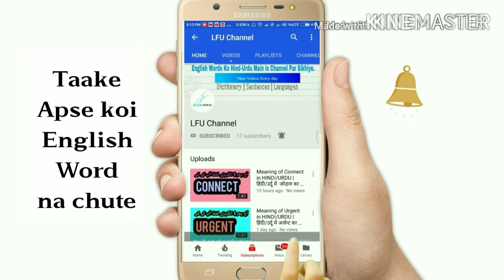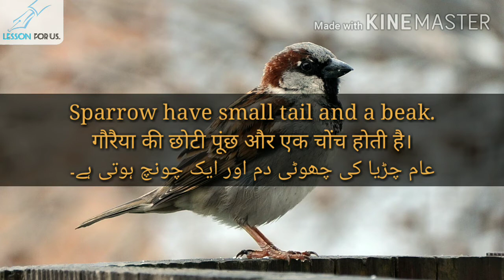Sparrow meaning in HINDI/URDU | Sparrow ka matlab | Birds vocabulary | Birds name | Noun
INSHA ALLAH, Aj ham log sparrow ka matlab aur arth janege wobhi meaning or sentences ke sath jese sparrow means kya hota he, sparrow kise kehte hain ya sparrow ka matlab kya hota he hindi or urdu dictionary main.

To ye video last taak jarur dakhiyaga.

WORD OF THE DAY: Sparrow (Birds name & Noun)

IN This Video Shows: What is the meaning of sparrow in hindi and urdu dictionaries or how to pronounce sparrow and you will learn how to use this word in your daily english conversation.

About LFU Channel: It is YouTube channel, where you can learn english dictionary words and birds vocabulary with meaning in hindi and urdu languages.